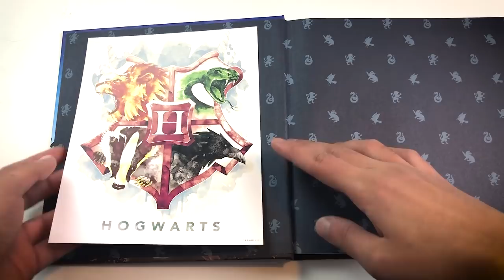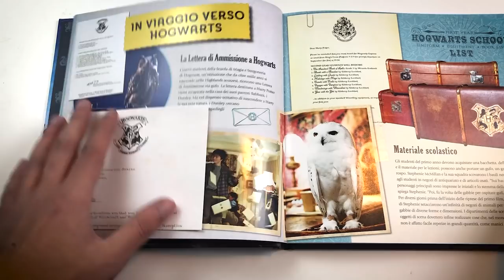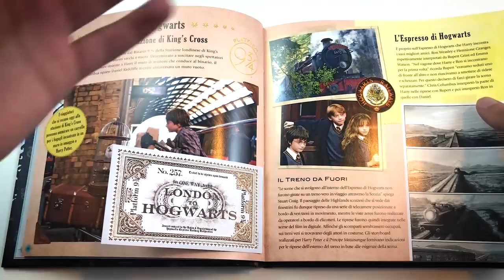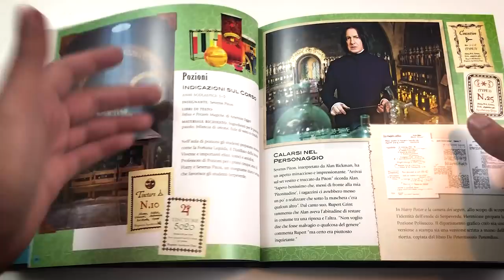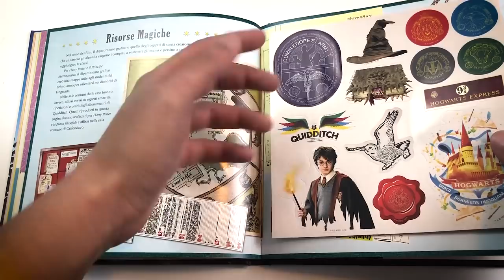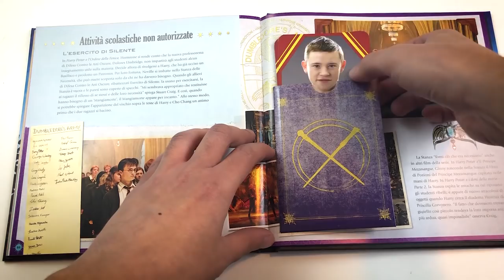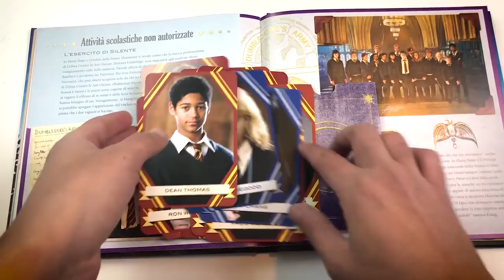HARRY POTER : HOGWARTS L'album del film di Panini Comics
LEGGIMI 😀 Clicca su ⬇"Mostra Altro"⬇
Hogwarts - L'album del film
Diagon Alley
Le Arti Oscure
Taccuino di Newt

Altri articoli di Harry Potter

E' appena arrivato in tutte le librerie il nuovissimo volume di Panini Comics interamente dedicato a Hogwarts. Scopriamo assieme i contenuti e gli allegati.